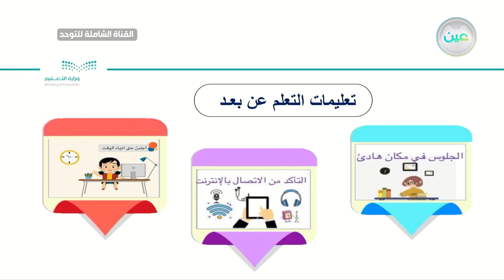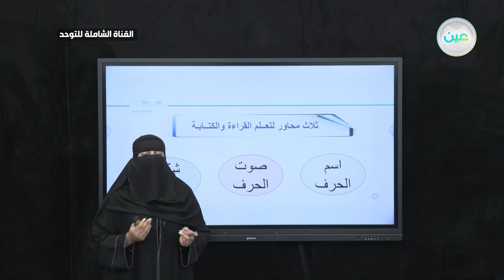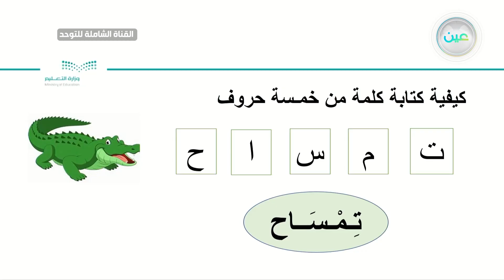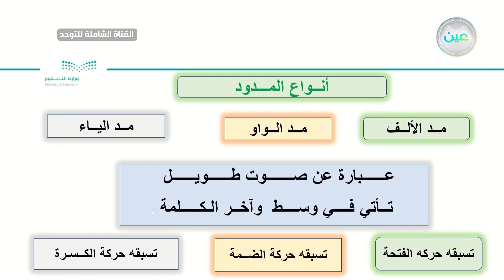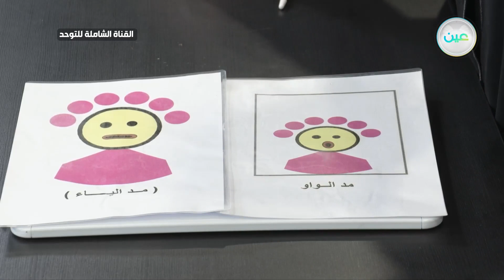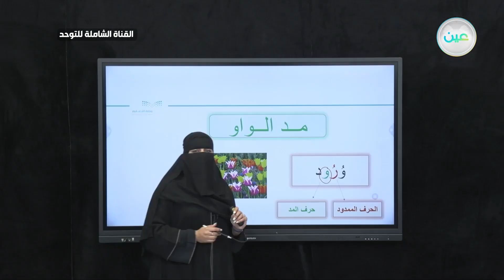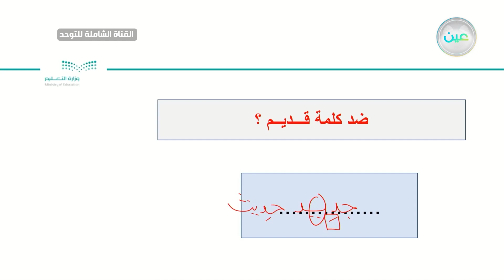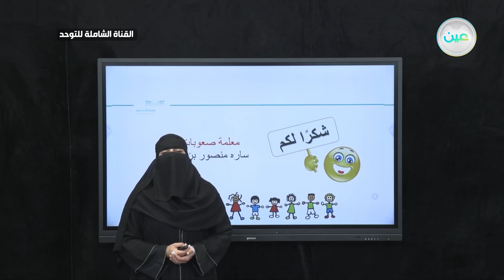اثراءات 2القناة الشاملة للتوحد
الحصة الرابعة - الأحد - الأسبوع الثالث عشر - القناة الشاملة للتوحد